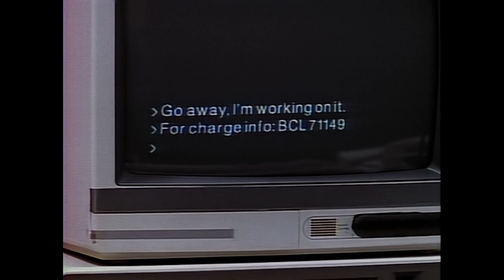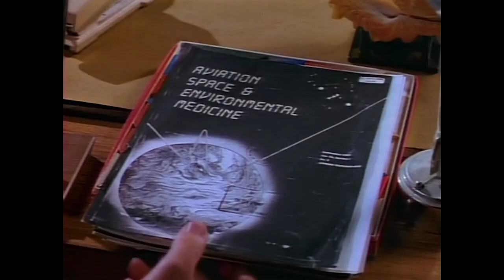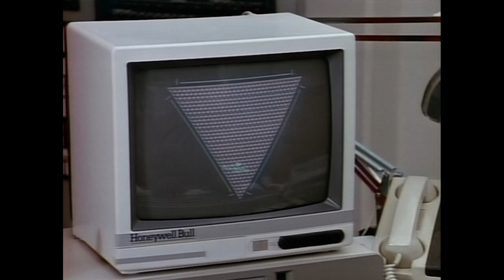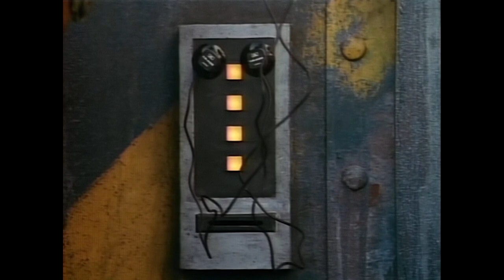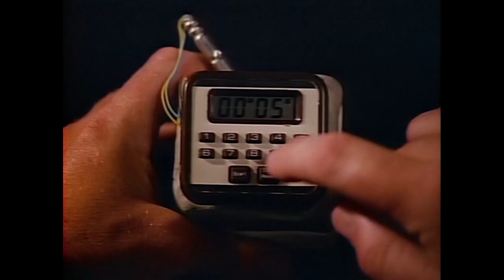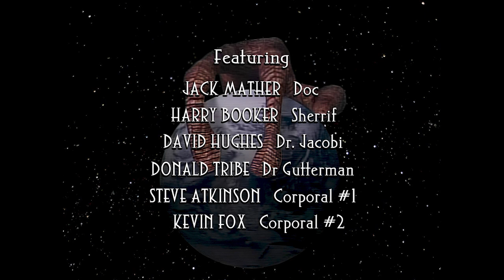War of the Worlds - (1988) S01E02 - The Resurrection: Part II Remaster HD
A terrorist attack at a nuclear waste site awakens aliens who were in hibernation since their 1953 invasion. A group of scientists work with the military to stop the aliens